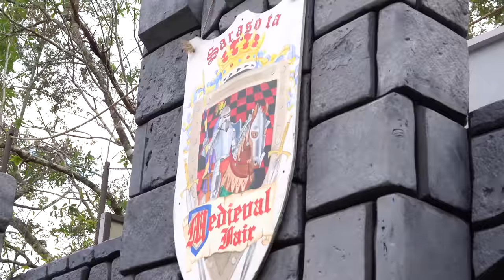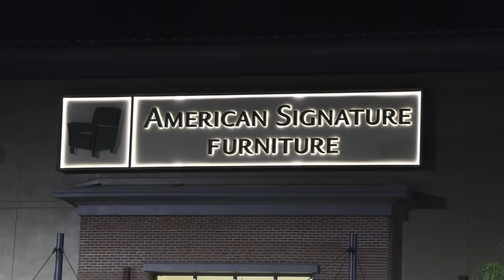Having My Thanksgiving Dinner at a Furniture Store Display Table!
Ross @CreationsRoss
Kole @kole.clark

0:00 legend
0:02 Kilt or quilt

2:00 Neighbor’s dog

3:08 What’s the catch?

4:47 A homeless man
5:24 Website promo

5:58 Having My Thanksgiving Dinner
at a Furniture Store Display Table!

12:53 I feel so fast

13:46 The very first carnival ride

15:20 I need more money